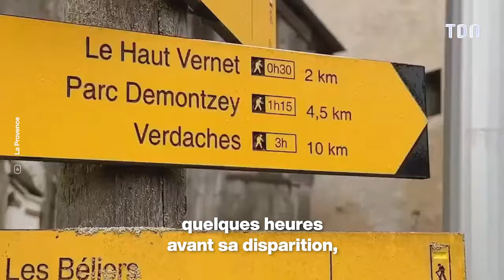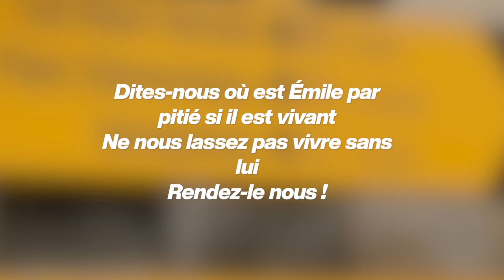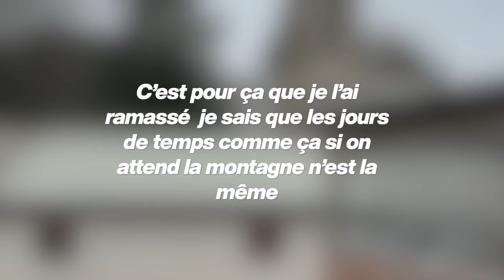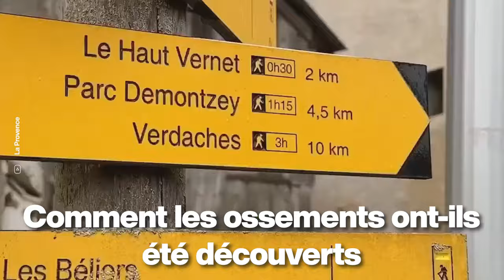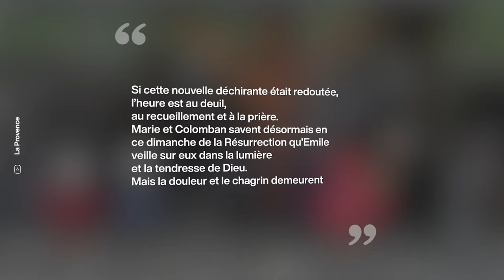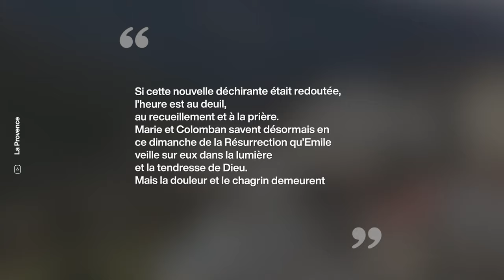Résumé de l'affaire Emile